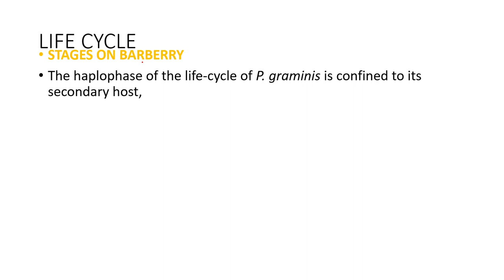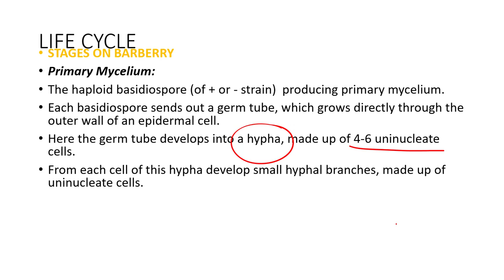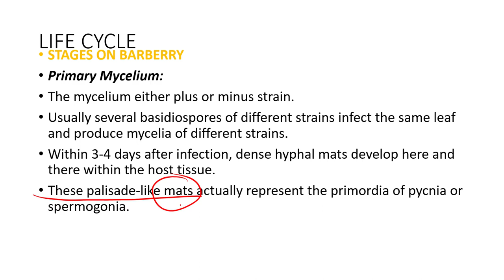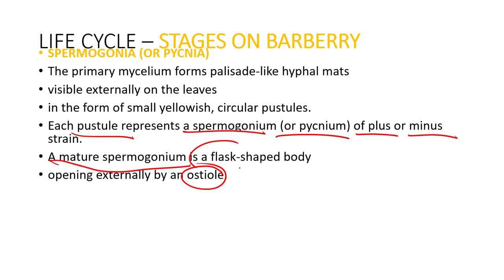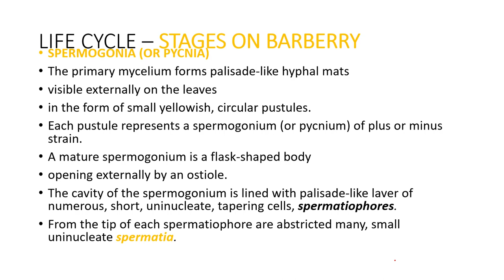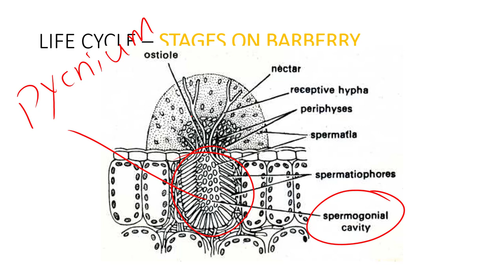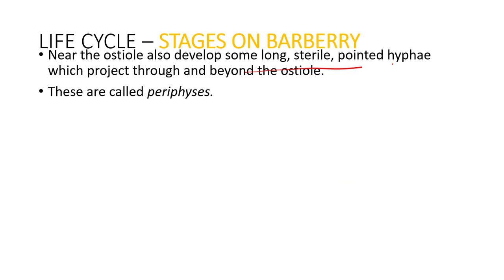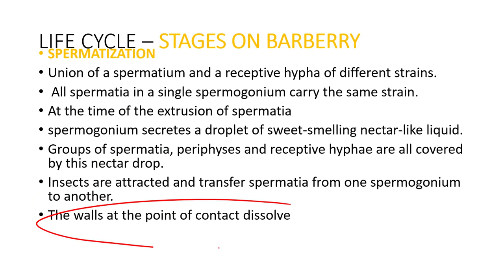FUNGI – PART-XXXII BASIDIOMYCOTA – PUCCINIA PYCNIOSPORES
This video describes stages of Puccinia graminis on Barberry Bush – Pycniospores